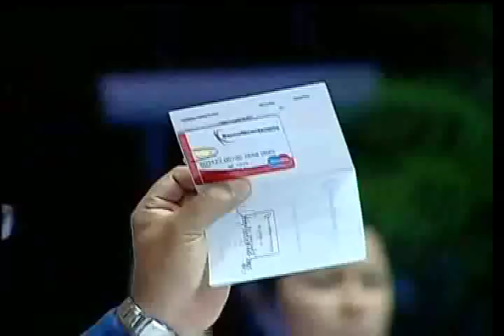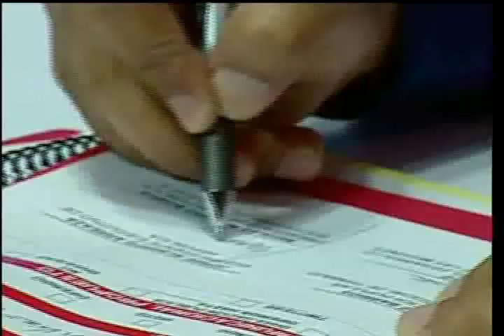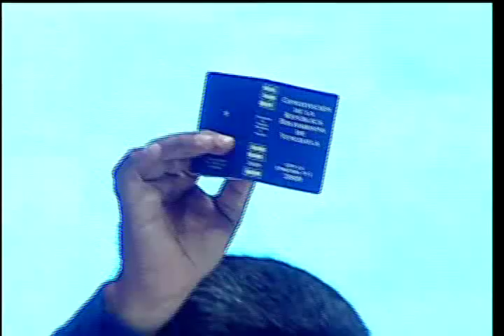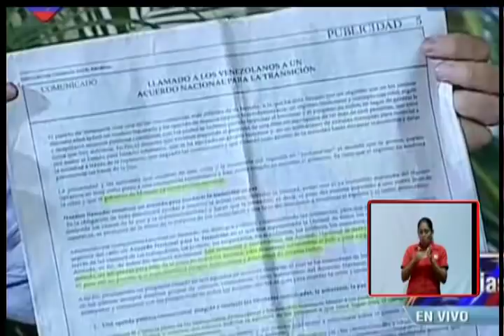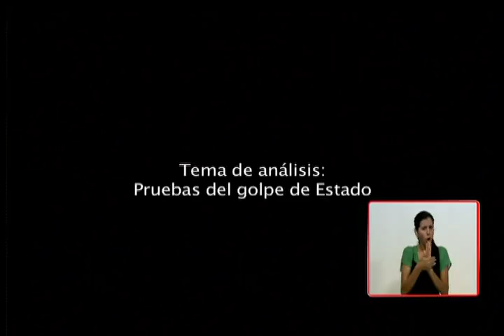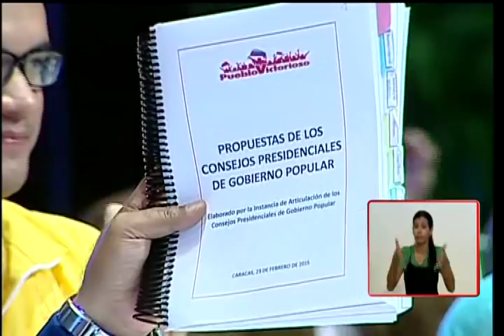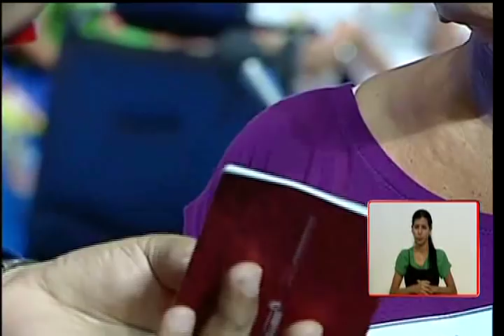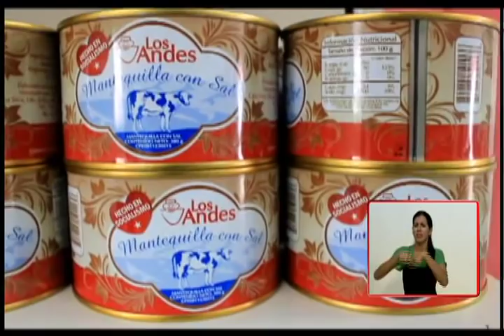Maduro instala el Consejo Presidencial de Gobierno Popular para personas con Discapacidad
EVENTO COMPLETO. Presidente venezolano Nicolás Maduro Moros lidera el acto desde el Teatro Teresa Carreño de Caracas, 26 de febrero de 2015